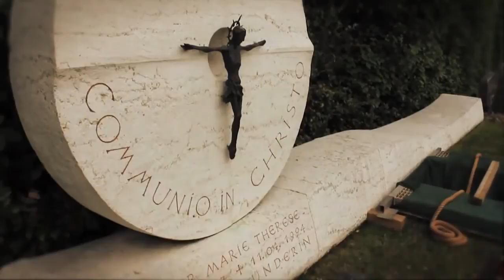Liebevoller Abschied von Pfarrer Hermann Josef Walch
Am Pfingstsonntag verstarb Pfarrer Hermann Josef Walch im Alter von 73 Jahren nach schwerer Krankheit. Der Spiritual der Communio in Christo war über Jahrzehnte ein enger Wegbegleiter der Ordensgründerin Mutter Marie Therese. Mehr als 350 Trauergäste nahmen an der Messe und der anschließenden Beisetzung teil. Es singt in der Messe Johannes Kalpers "Ich bete an die Macht der Liebe".